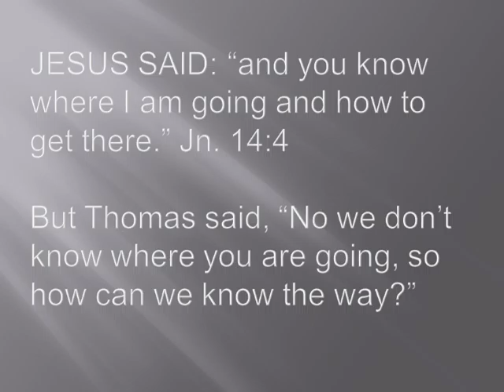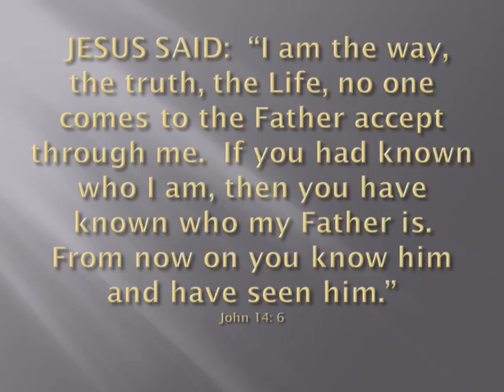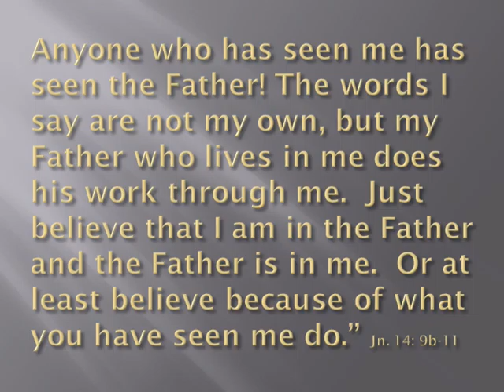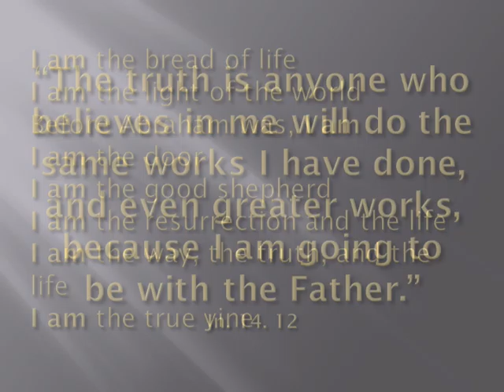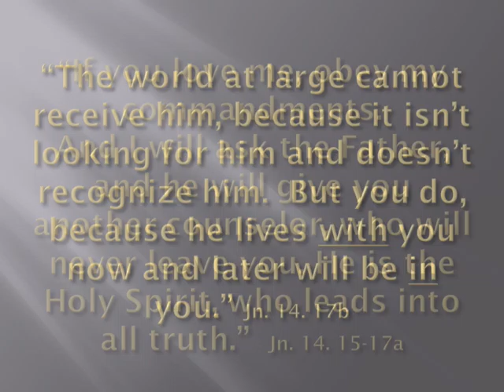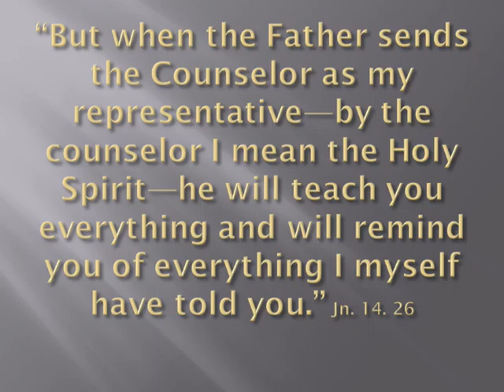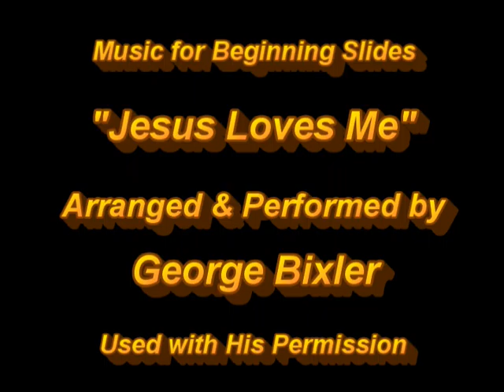Oak Grove Message 05152016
Oak Grove Message May 15th, 2016